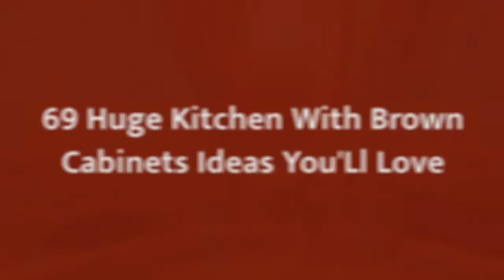75 Huge Kitchen With Brown Cabinets Design Ideas You'll Love ☆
Browse photos of Huge kitchen designs. Discover inspiration for your Huge kitchen remodel or upgrade with ideas for storage, organization, layout and decor.

0:00:00 - Intro
0:00:12 - Huge Kitchen With Brown Cabinets Design Ideas You'll Love: Inspirations 1 to 25
0:03:01 - Huge Kitchen With Brown Cabinets Design Ideas You'll Love: Inspirations 26 to 50
0:06:02 - Huge Kitchen With Brown Cabinets Design Ideas You'll Love: Inspirations 51 to 75